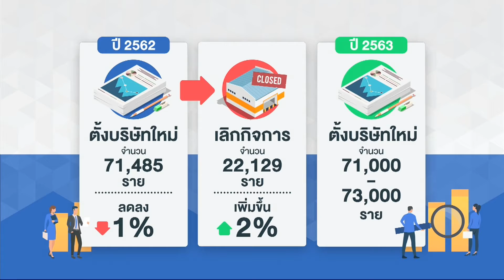ยอดจดตั้งบริษัทใหม่ลดลง เลิกกิจการเพิ่มขึ้น | ย่อโลกเศรษฐกิจ 20-02-63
ติดตามรายการย่อโลกเศรษฐกิจ  จ.-ศ. ได้ทุกช่วงเวลาข่าว